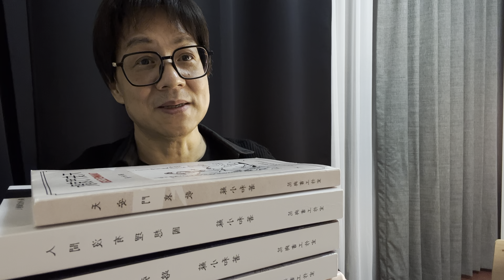傳習近平又要修改土共憲法，確保他終身執政：很多聰明人又在高喊法治社會：難道大家的腦子都進水了嗎